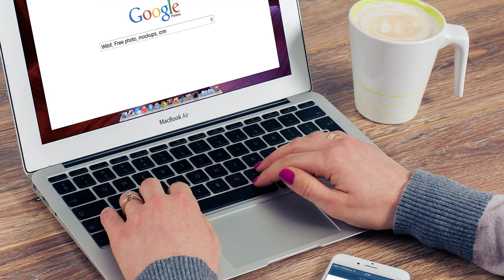The Privacy Problem With Android's 'Choice' Screen